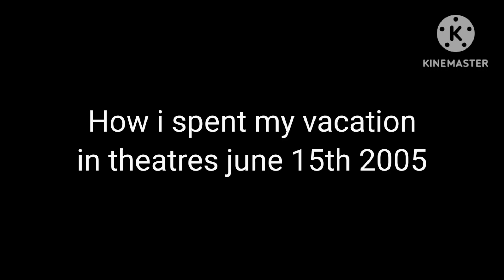How I spent my vacation Thx trailer